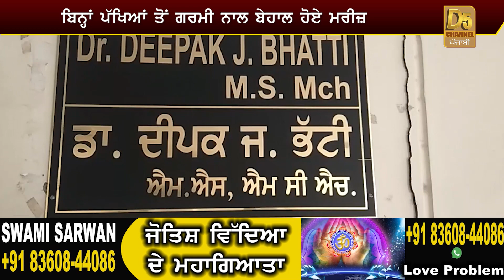ਖੁੱਲ੍ਹੀ ਸਿਹਤ ਵਿਭਾਗ ਦੀ ਪੋਲ, ਬੇਹਾਲ ਹੋਏ ਮਰੀਜ਼ ਲੋਕਾਂ ਨੇ ਹਸਪਤਾਲ ਦੀ ਥਾਂ ਚੁਣਿਆ ਖੁੱਲ੍ਹਾ ਆਸਮਾਨ